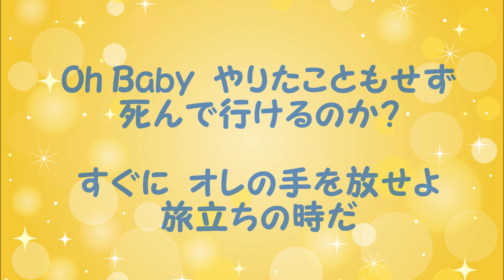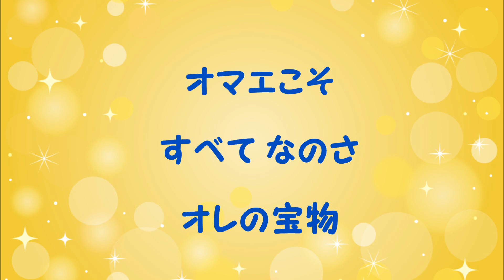『トレジャー･ハンター』／矢沢永吉を歌う_294 by 自然の恵みに日々感謝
2009年発売のアルバム「ROCK'N'ROLL」から『トレジャー･ハンター』を歌いました。
作詞：加藤ひさし・作曲：矢沢永吉
【歌詞】
Hey Baby　夢見たところまでたどり着けたか？
そうさ　ほしいモノは全て手に入れられたか？

Oh Baby　やりたこともせず死んで行けるのか？
すぐにオレの手を放せよ　旅立ちの時だ
 好きな場所　好きな歌　大好きなオマエ
何もかも隠された
どこだ？ どこだ？ どこだ？

迷路のネズミのように   どうどうめぐりだ
だけどオレは負けないぜ    叫び続ける
好きな場所    好きなモノ    大好きなオマエ
目を閉じりゃ見えるんだ
そこに！ そこに！ そこに！

オレの首すじに巻きつくオマエ
どんな宝石なんかよ輝くはずだぜ

好きならば　どこまでも　命尽きるまで
追いかけて　捕まえろ
ぜんぶ！ ぜんぶ！ ぜんぶ！

掴んだら　離さない
ずっと！ ずっと！ ずっと！

オマエこそすべてなのさ　オレの宝物